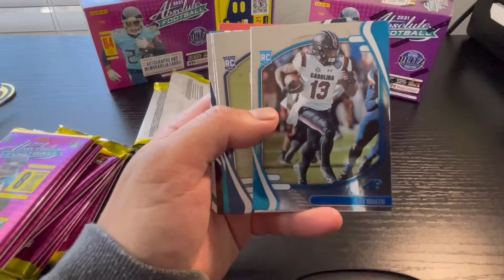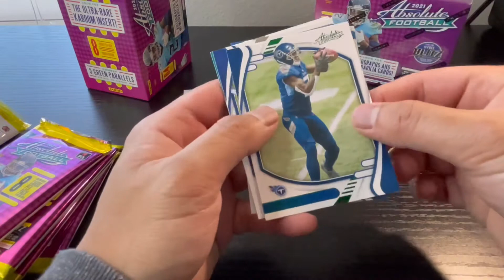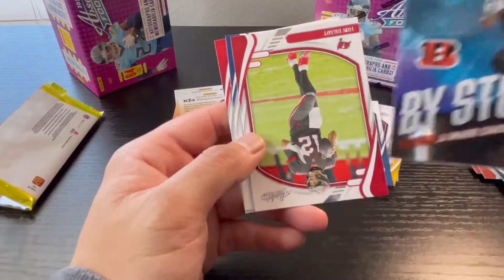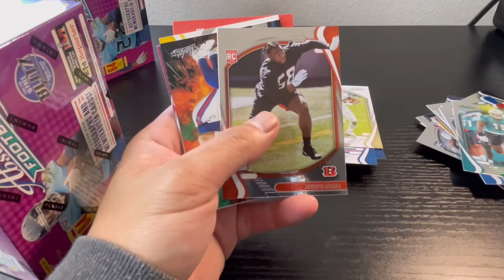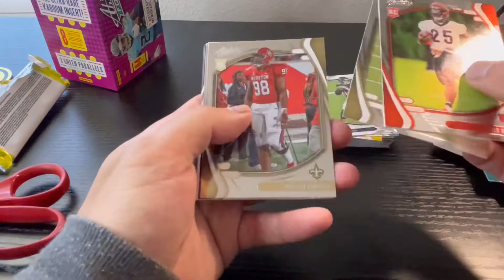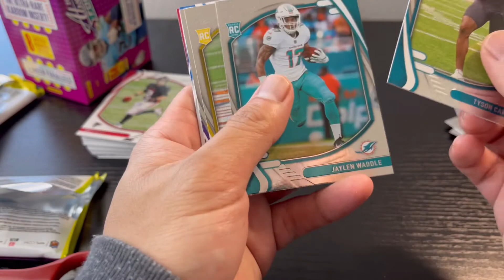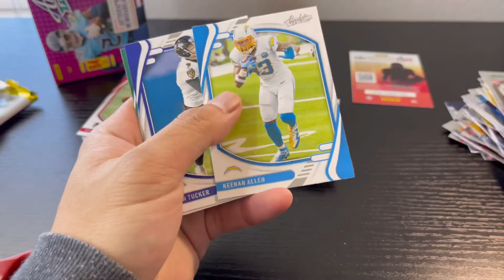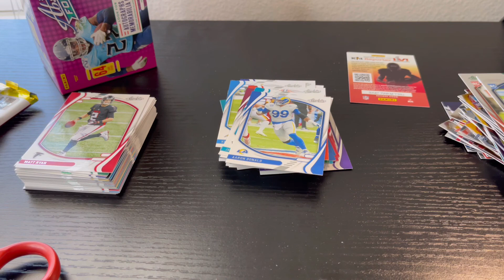2021 Absolute Football - Looking for Kaboom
Looking for the Kaboom cards in these 2021 Absolute Football Blaster box.